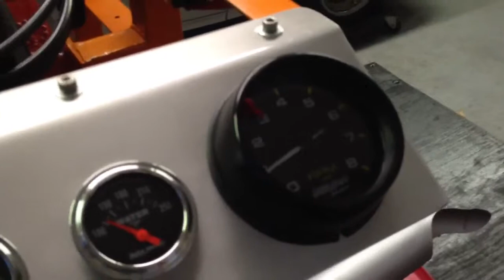51 Rod Run 350 Chevy Engine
Firing up the Chevy 350 we will be raffling off to benefit the V Foundation for cancer research June 9th.

More info at Facebook.com/51rodrun